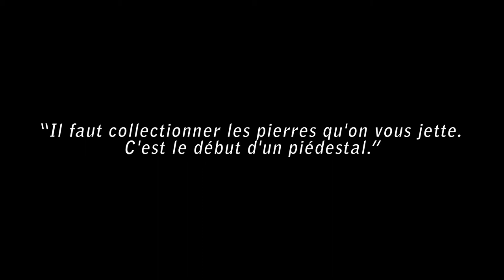Citation du jour [Il faut collectionner les pierres...]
“Il faut collectionner les pierres qu'on vous jette. C'est le début d'un piédestal.”